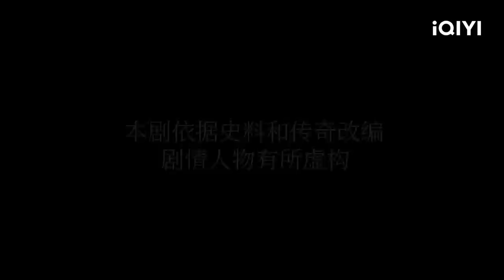【FULL】刘涛怀孕依旧照顾老婆婆 婆婆劝说刘涛回到周渝民身边 | 大宋宫词 EP5 Palace of Devotion | 刘涛 周渝民 | 爱奇艺华语剧场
赵匡胤时期留下的“金匮之盟”，引发了宋廷的皇权之争。刘娥(刘涛 饰)本为蜀地孤女，战乱时与三皇子赵恒(周渝民 饰)相识相恋。俩人历经秦王谋反，三子夺嫡，澶州之战，终于苦尽甘来。刘娥才能出众，处理政事时周谨恭密，深受赵恒的倚重和信任。赵恒接连失去几位皇子，皇位继承迫在眉睫，朝中大臣、宗族势力因各自的利益或相互争斗，或暗中结盟，大宋王朝面临前所未有的危机。赵恒驾崩时，仁宗幼弱，刘娥为完成先帝遗愿，垂帘听政主持朝局后，结束党争、兴修水利、创办福利，妥善解决周边各民族的纷争与不安，并大胆启用范仲淹、晏殊、苏洵等新式人才，为仁宗亲政后的四十余年“仁宗盛治”打下了坚实的基础